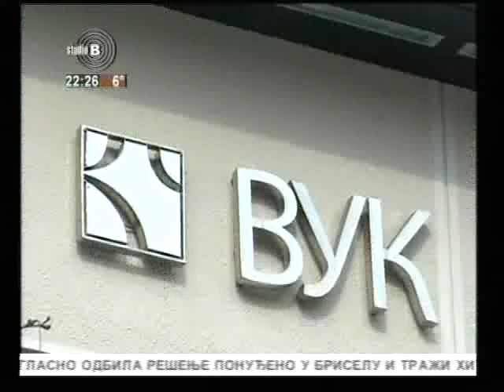Studio B Vesti u 10